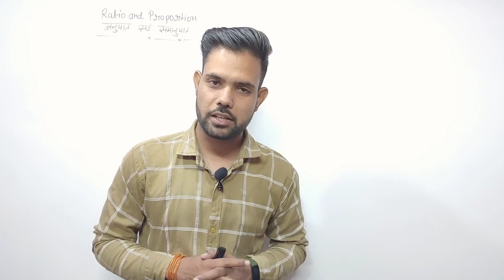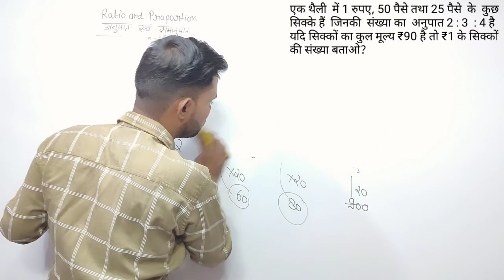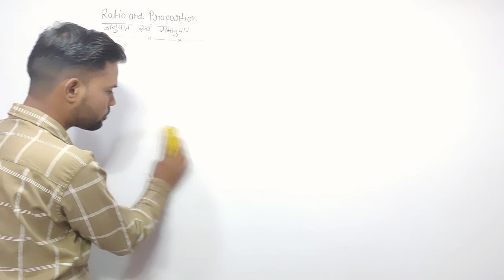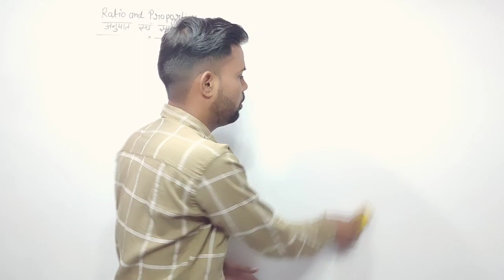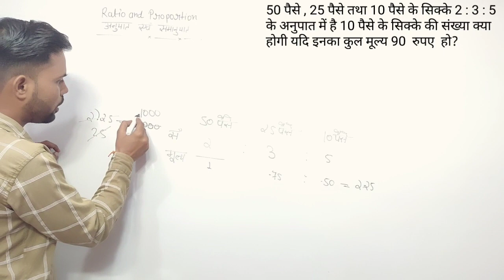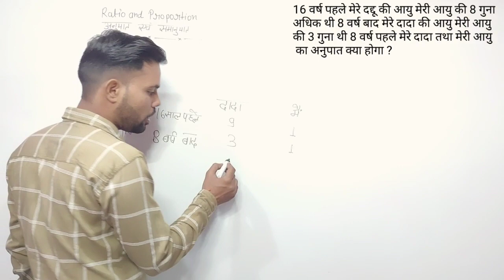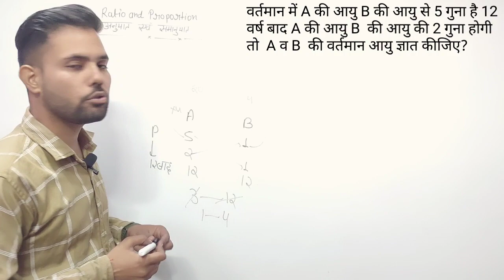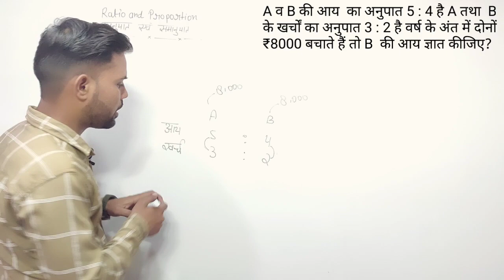Ratio and praportion for ssc cgl, chsl , mts, ssc gd, Railway group D and other compatitive exams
we are going to learn the Concept and tricks of Ratio and Praportion chapter. This unique technique will help you to understand the concept easily. First, we will focus on building concept because Concept_is_Power and then we will move towards the problems and we will solve them.
1) Full concept of boat and stream

2) trick for each question

3)multiple types of question

4) Exellent mathod to solve

5) Easy way to solve each question

After watching this video you can solve each queation of Ratio & Praportion

TEAM -RAMSHREE STUDY POINT

JOIN SSC WHATSUP GROUP SEND MESSAGE 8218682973